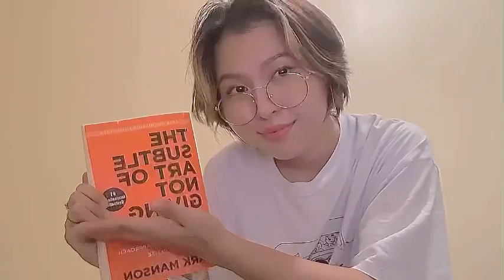honey 🍯 by kehlani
A quick request cover!
I’ve been having a last song syndrome (lss) with this song just recently. It’s been in my drafts bc I was planning to upload it once I finish my modules but heh, i’m still not done with them (lol) but I felt like have to upload something given that it’s been a while since my last.

✨🍒the stuff i use in the making🍒✨

video editor: lumafusion
camera: iphone XS
mic: mini miniso mic

✨🍒follow me 🍒✨